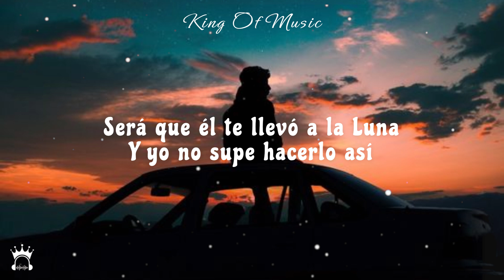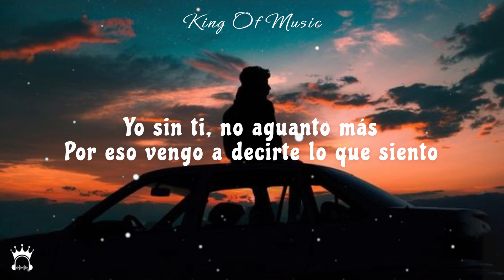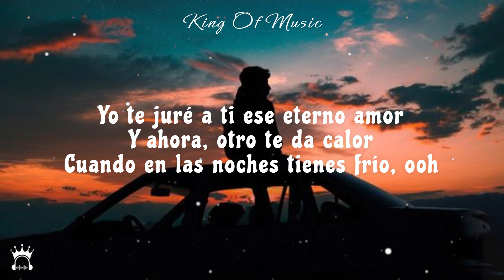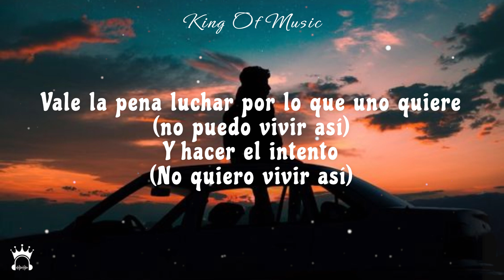el perdon -- nicky jam ft enrique iglesias (lyrics )